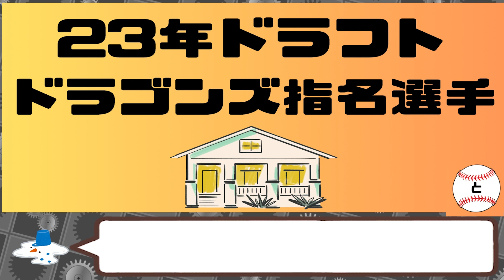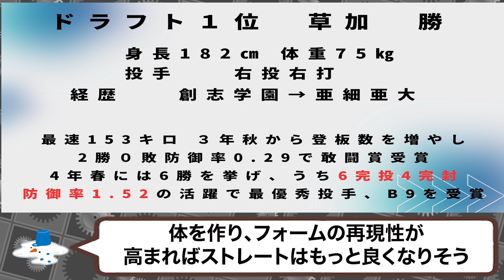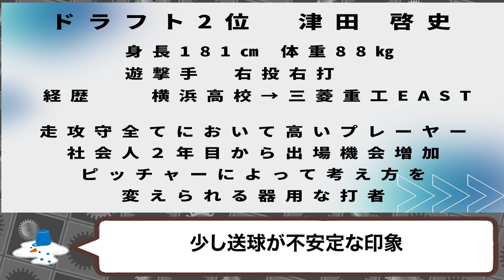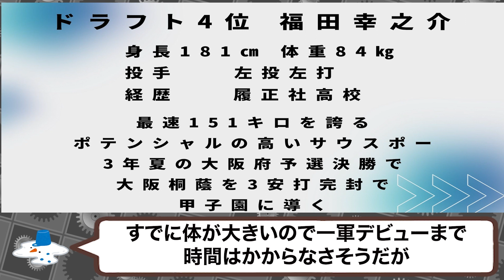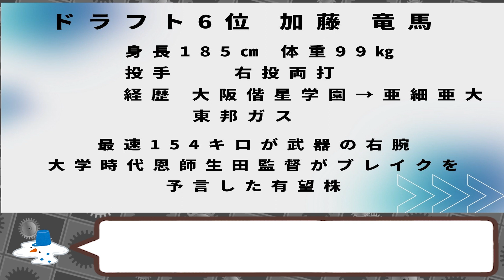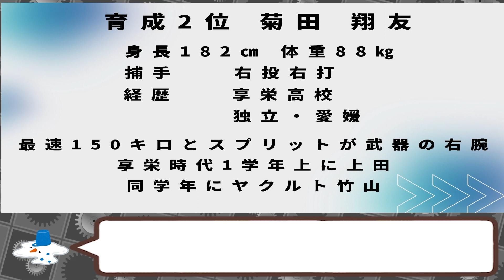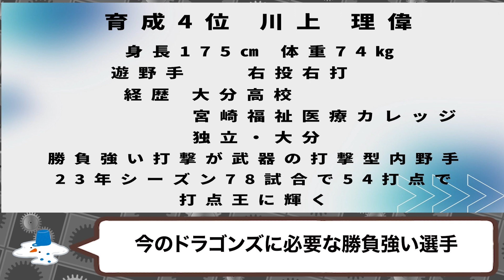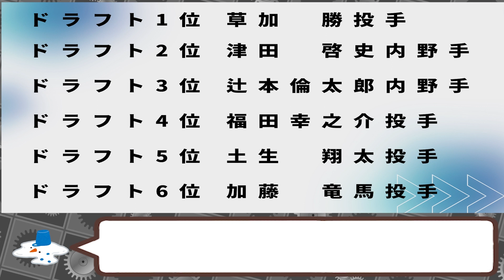【中日】今ごろ!?2023年ドラフト指名選手解説・理想像はこの選手！【ドラゴンズ】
今回は、キャンプまで1ヶ月を切っているのに
今頃23年ドラフト指名選手を特徴・理想像をしゃべってみました。
皆さんも理想像はこの人でしょ！などなど
コメントもらえたら嬉しいです！